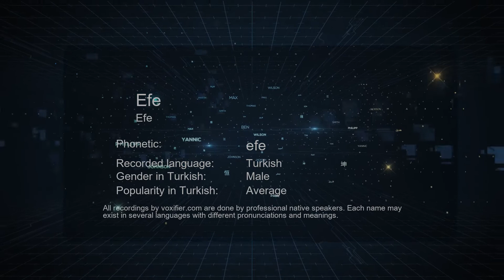How to Pronounce Efe (Efe) in Turkish - Voxifier.com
This is the Turkish pronunciation, gender, and phonetics recording of the name Efe (Efe). The same name may exist in other languages with different pronunciations. Check the meaning of name along with other possible pronunciations or similar names for free Voxifier uses the help of expert linguists to simplify pronunciations by replacing some special sounds with sounds more commonly available across all languages.